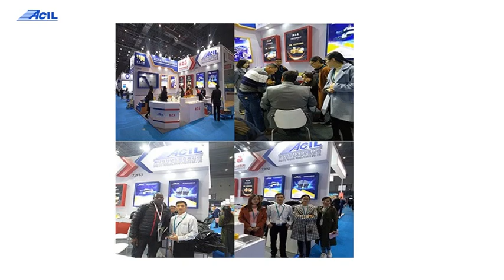5387612500 5387512420 Inner Fender Liner AURIS 2006 2008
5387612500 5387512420 Inner Fender Liner AURIS 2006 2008